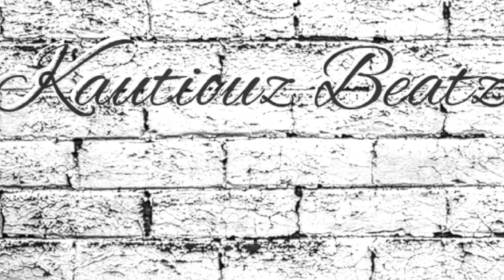[free] type beat "NG NIGHTZ"original trap type beat free rap beats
original trap type beat and tutorials.
beats made on native instruments MK3
hip hop
r&b